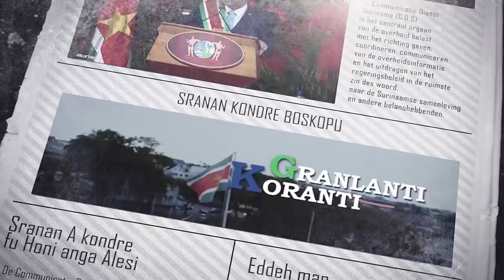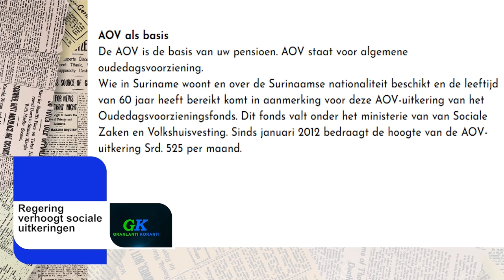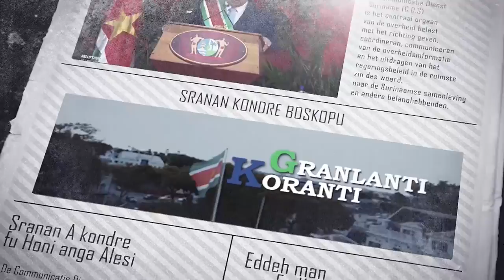𝔾ℝ𝔸ℕ𝕃𝔸ℕ𝕋𝕀 𝕂𝕆ℝ𝔸ℕ𝕋𝕀 (SRANAN) DD 28 JANUARI 2022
De onderwerpen in deze aflevering zijn:

-President Santokhi brengt bezoek aan CDS
-Regering verhoogt sociale uitkeringen
-Btw belangrijk middel om overheidsfinanciën beter te organiseren